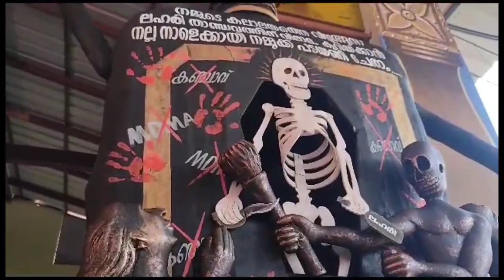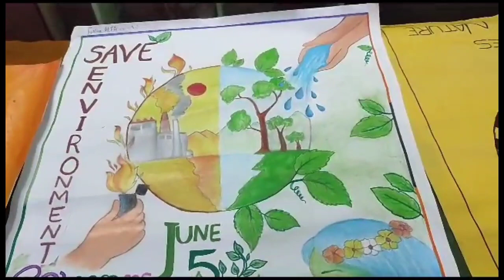environment day celebration